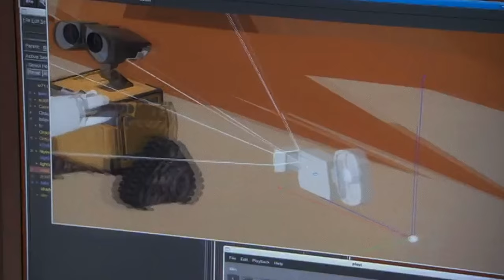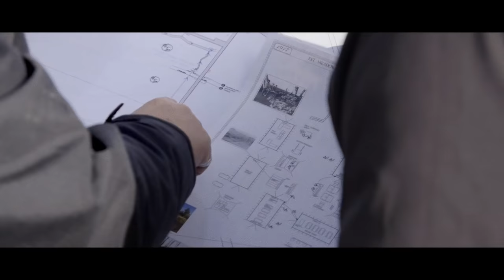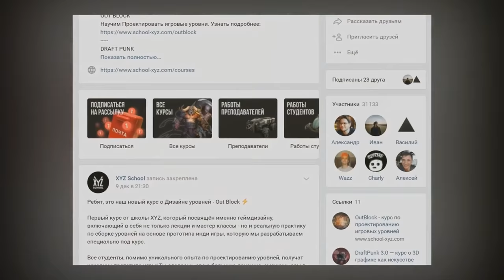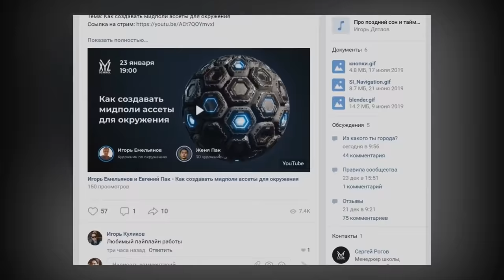Как снимает оператор 1917 — Роджер Дикинс. 5 правил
В минувший четверг в прокат вышел фильм 1917 — впечатляющая военная драма, снятая будто бы «одним кадром».

Скорее всего, за работу над картиной получит «Оскар» легендарный оператор Роджер Дикинс. Подробно рассказываем о секретах его мастерства — тем более, что повод отличный.

Текст: Николай Кубрак
Голос: Игорь Максимов, Александр Рыбаков, Алексей Луцай
Монтаж: Александр Рыбаков, Игорь Максимов